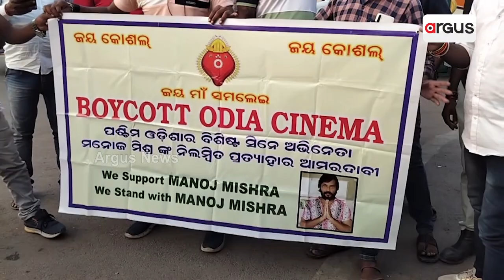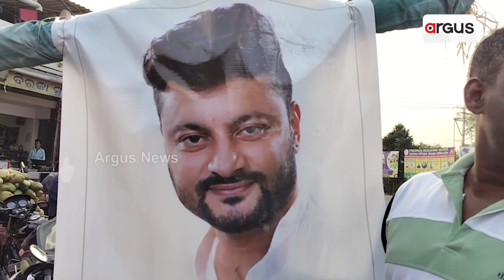ବିଜେଡ଼ି ସାଂସଦ ଅନୁଭବ ମହାନ୍ତିଙ୍କ କୁଶପୁତ୍ତଳିକା ଦାହ || Ollywood Controversy || Anubhav Mohanty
ମନୋଜ ମିଶ୍ରଙ୍କ ସପକ୍ଷରେ ବାହାରିଲା କୋଶଲ ସେନା। ବିଜେଡି ନେତା ତଥା ଅଭିନେତା ଅନୁଭବ ମହାନ୍ତିଙ୍କ ମନ୍ତବ୍ୟଙ୍କୁ ବିରୋଧ କରି ବରଗଡ ଗାନ୍ଧୀଛକ ଠାରେ ଅନୁଭବଙ୍କ କୁଶପୁତ୍ତଳିକା ଦାହ ହୋଇଛି. l